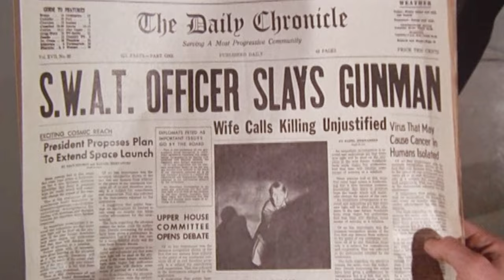The 5 Best Moments of Officer Luca | S.W.A.T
The classic 1975 S.W.A.T. team's resident wise guy. But does street-smart Officer Luca have blood on his hands?

00:00 - Plain-Clothes Luca's Introduction (S1 E1)
03:07 - Luca in Hot Water (S2 E35)
06:58 - Luca Gets Too Close to the Target (S1 E5)
11:30 - Wise Guy on a Lunch Break (S1 E9)
14:44 - Sharp-Shooting Drill Exercise (S2 E4)

A gripping anthology that portrayed police officers on and off the job, created by author Joseph Wambaugh, a former L.A. cop.